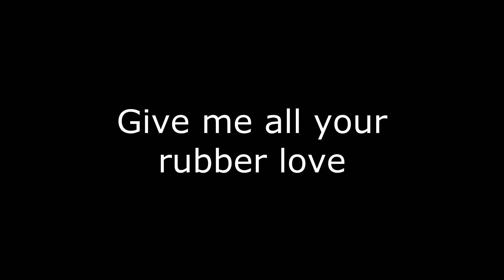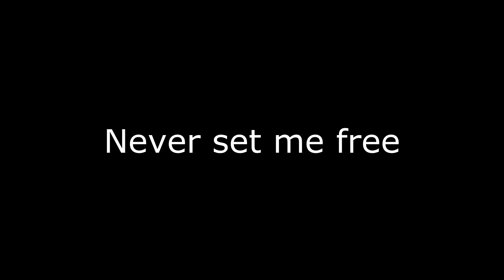Vice Squad - Latex Lover Lyrics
I only made the lyrics video